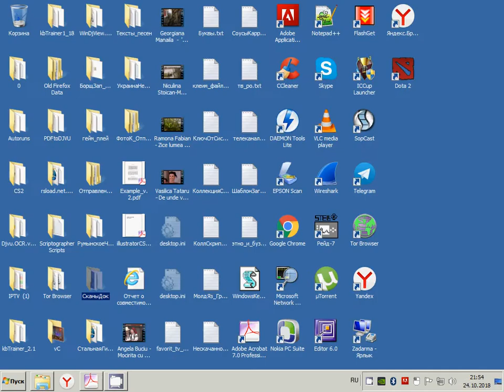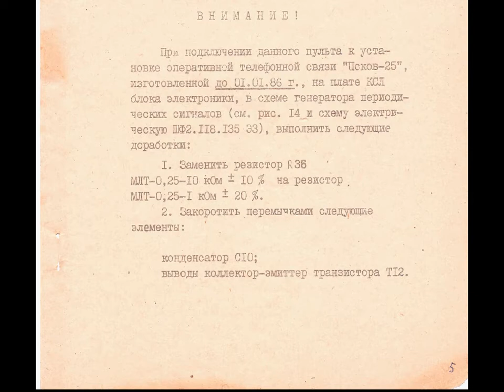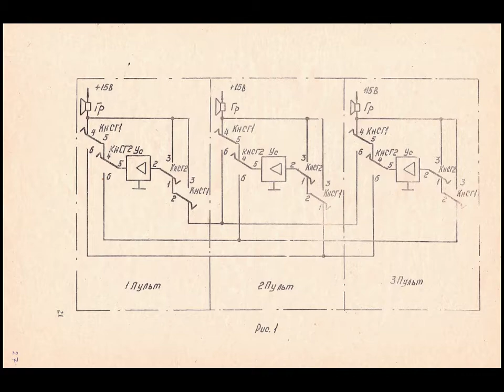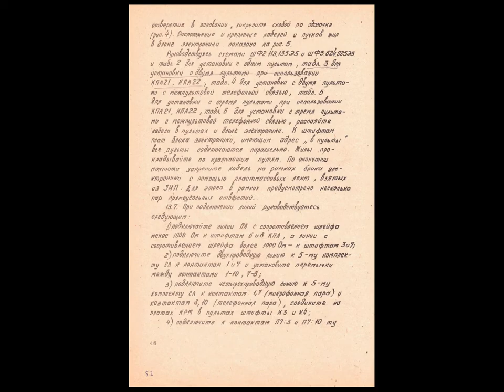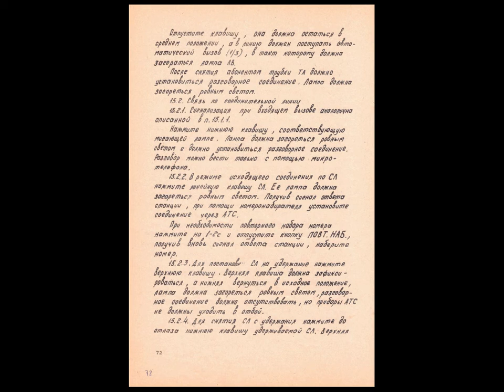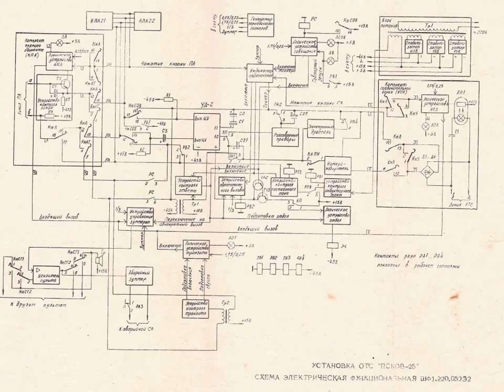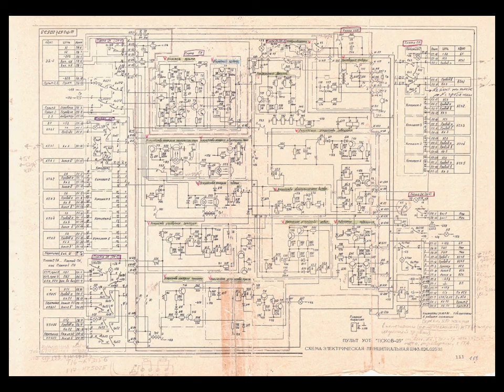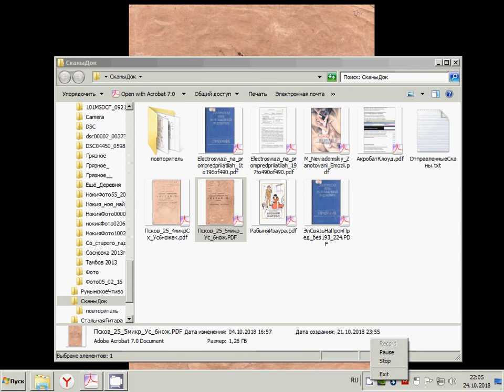Установка оперативной телефонной связи Псков 25 ШФ1 220 050 Эксплуатационная документация Техническо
Просмотреть и загрузить ЖОПЕГ постранично
Просмотреть и загрузить ДЕЖАВЮ
оперативной телефонной связи "Псков-25" ШФ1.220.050
(Пять микросхем, усилитель на 6 ножек)
Эксплуатационная документация (Техническое описание и инструкция по эксплуатации)
Настоящее "Техническое описание и инструкция по эксплуатации" предназначено для изучения установки оперативной телефонной связи (УОТС) "Псков-25" и содержит технические характеристики, сведения об устройстве и принципе работы, необходимые для обеспечения правильной эксплуатации и полного использования технических возможностей...
Установка оперативной телефонной связи "Псков-25" ШФ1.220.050 предназначена для организации на предприятиях и в учреждениях оперативной телефонной связи по двухпроводным линиям с прямыми абонентами (ПА) в собственной радиальной сети, с абонентами телефонных станций системы ЦБ, с аналогичными УОТС и коммутаторами.
Установка может использоваться в качестве директорско-секретарской и диспетчерской и рассчитана на эксплуатацию в условиях:
температуры от 283 до 308 К (от 10 до 35°С);
относительной влажности не более 80% при температуре 298 К (25°С);
атмосферного давления от 84 ∙ 10³ до 107 ∙ 10³ Па (от 630 до 800 мм рт. ст.).
Установка может иметь от одного до трёх рабочих мест, выполненных в виде отдельный пультов, и рассчитана на включение:
двадцати двух двухпроводных линий ПА с сопротивлением шлейфа до 2000 Ом при сопротивлении изоляции не менее 50 кОм. Линии 21-го и 22-го абонентов в установках с двумя и тремя пультами по усмотрению потребителя могут быть преобразованы в линии межпультовой телефонной связи с вызовом оператора другого пульта по симплексной громкоговорящей связи:
четырёх двухпроводных и одной четырёхпроводной или пяти двухпроводных соединительных линий с АТС или ЦБ РТС любой системы.